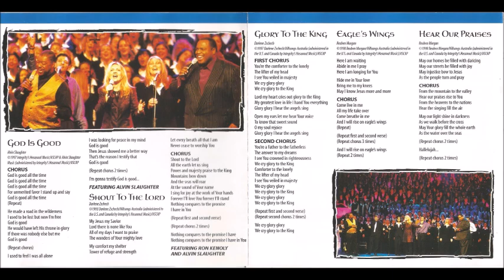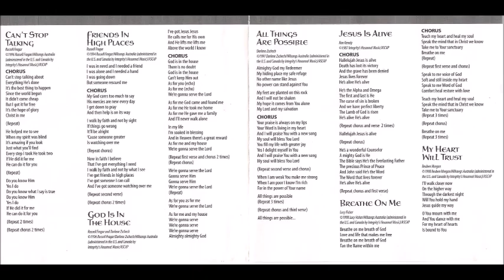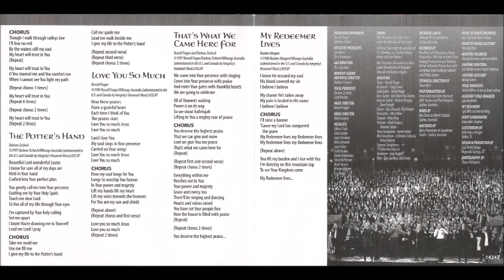Hillsong That's What We Came Here For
Canción: That's What We Came Here For
Intérprete: Darlene Zschech
Album: Shout To The Lord 2000
Año: 1998
Compositor: Darlene Zschech y Russell Fragar